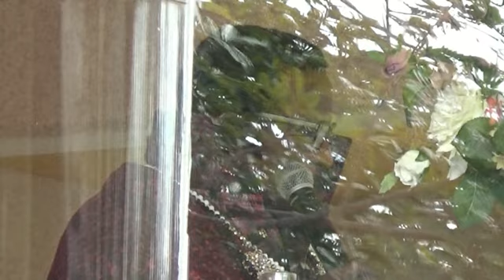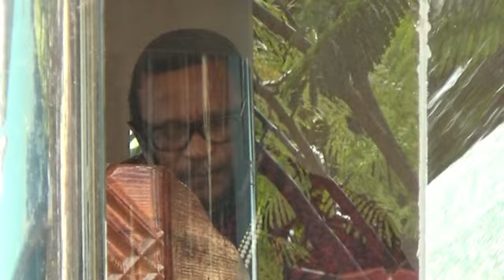Rev Gcwensa 30 july 2022 Ebuhleni